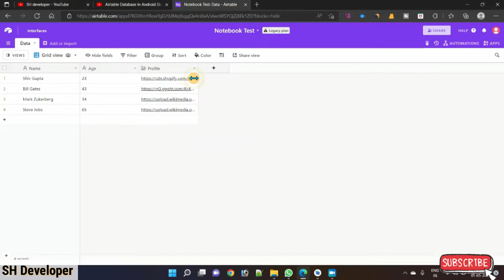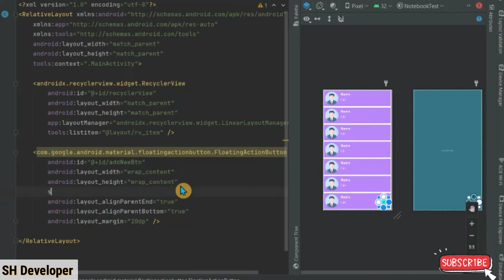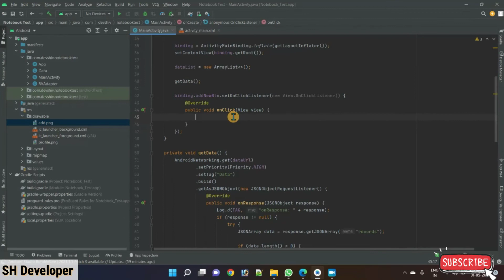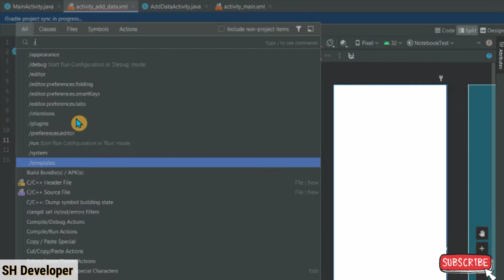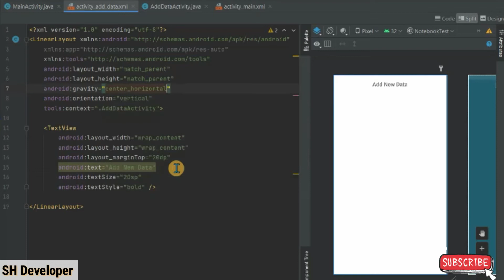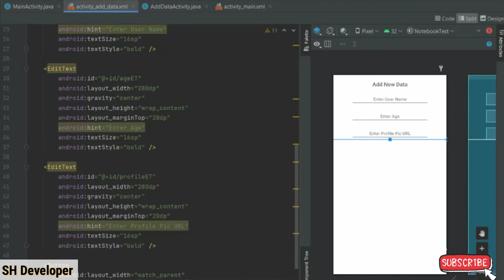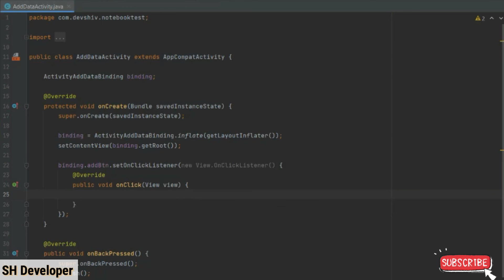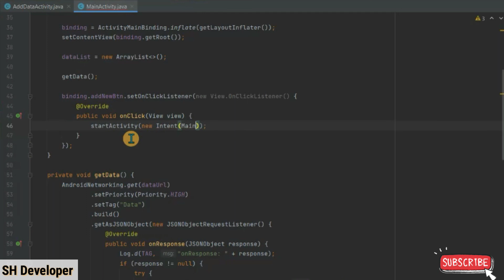How To Write Data In Airtable In Android Studio Tutorial | Part 4 | In Hindi || SH Developers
In this video, we will be building a simple android application in which we'll Learn How To Upload User Data To Airtable From Our App.

2. Fast Android Networking Library

App Categories :
Tiktok App
Video Status App
Quiz App
Shayari App
Quotes App
Earning App
Live Wallpapers App
Epub Reading App
PDF Reading App
Education App